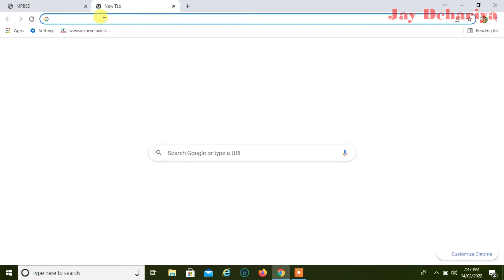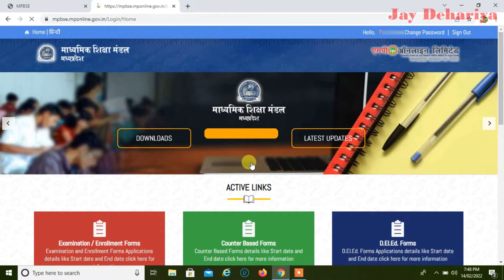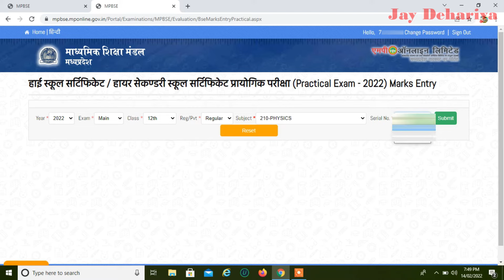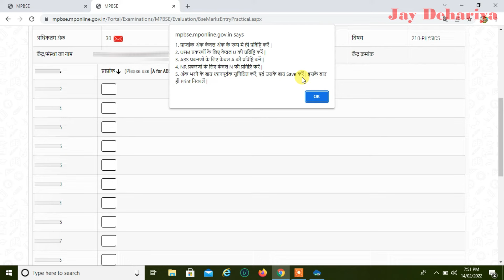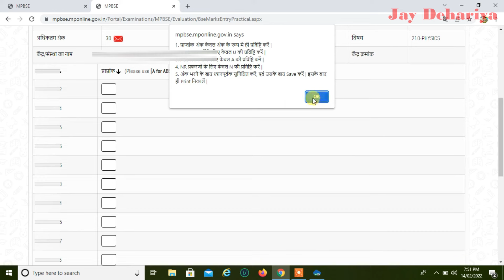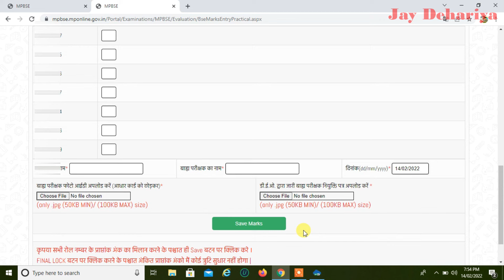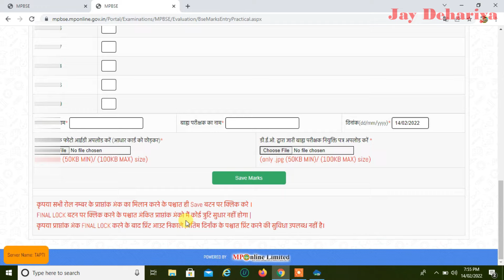Practical marks Entry || बोर्ड परीक्षाओं के प्रयोगिक अंको की प्रविष्टि में रखें सावधानी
ऐसे करें प्रैक्टिकल के अंकों की प्रविष्टि।
Practical marks Entry Class 10th And 12th.